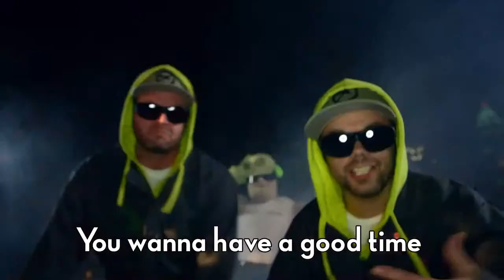Fall River South Shore and the 5 Ts Mosquito Squad Mosquito Control Rap Song Music Video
The 5 Ts of Mosquito Squad Mosquito Control are simple and easy to remember with this upbeat rap song from Southern Mass Mosquito Control. Did you know that mosquitoes only need a bottle cap's worth of water to breed? So, tip over any standing containers of water and change out the water in bird baths as well! There's a lot that you can do to help keep your yard an unwelcome zone for mosquitoes. Effective barrier sprays also eliminate up to 90% of mosquitoes for weeks at a time.